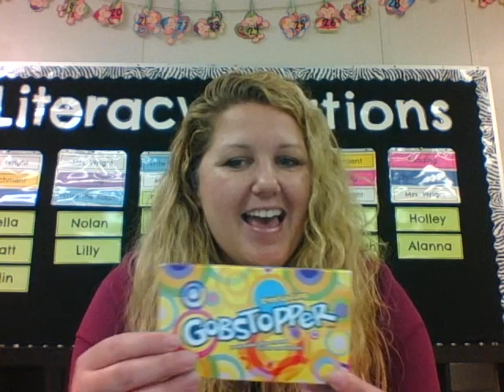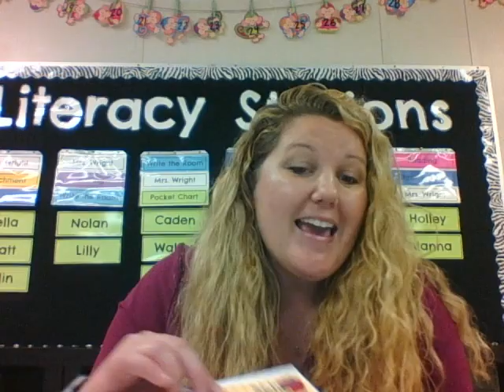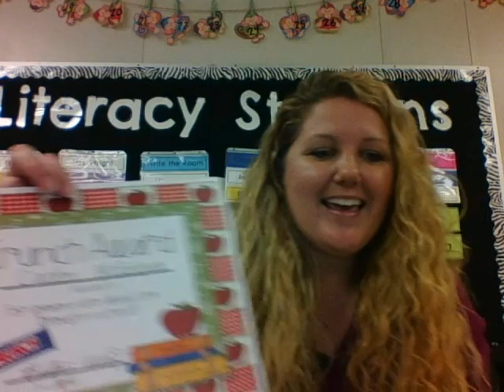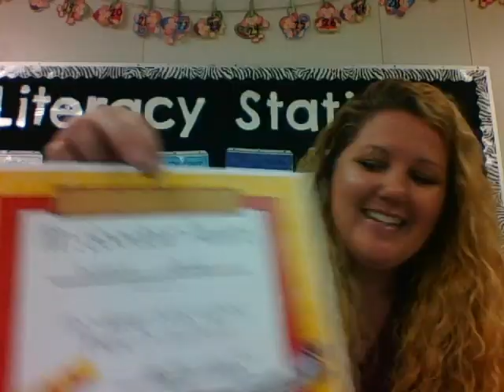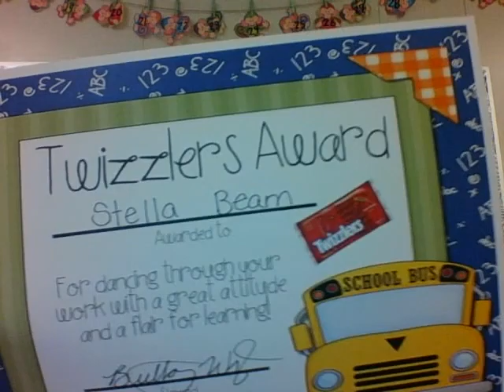Mrs. Wright's Class Awards Video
Wow!  This year was a doozy!  Everything sure has changed a lot over the last few months.  It is time to celebrate this great group of kiddos!